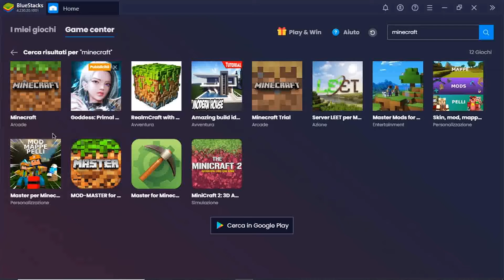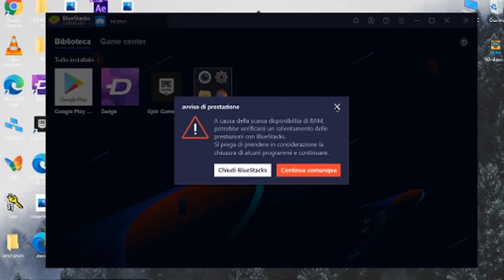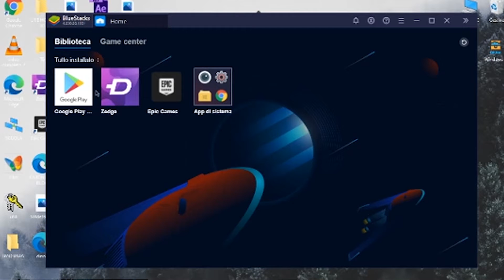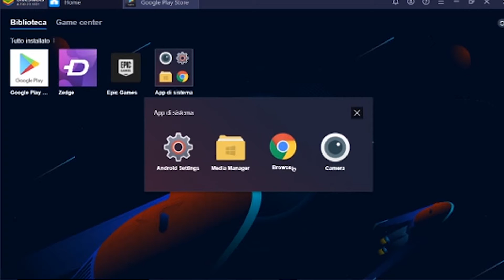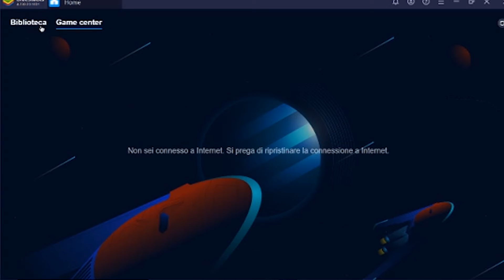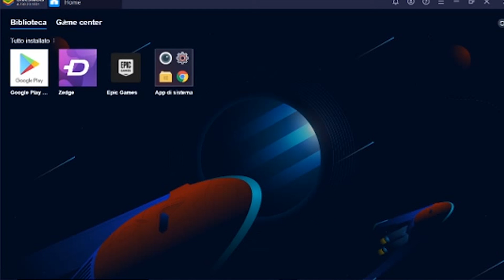WhatsApp o Among Us su Windows (Blue Stacks Tutorial) + altri trucchi Android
Scaricare WhatsApp o Among Us sul nostro computer windows è possibile?
Scopriamolo insieme in questo video!

INDICE:
0:00 Intro
1:52 Sigla
2:05 Cos'è BlueStacks
5:19 WhatsApp su Windows
6:34 Conclusioni

*Porgo le mie scuse per la scarsa qualità dell'audio e delle immagini
By AntonioYoutube

Per chiedermi qualcosa o semplicemente consigliarmi nuovi video da realizzare utilizzate la sezione COMMENTI o il FORUM presente all'interno del mio sito.